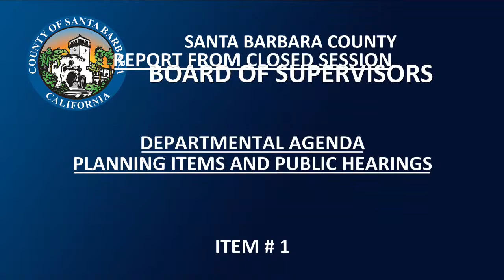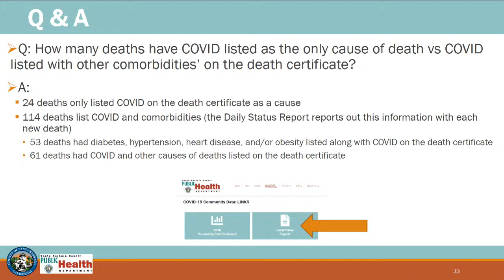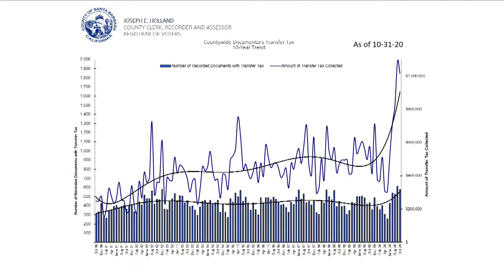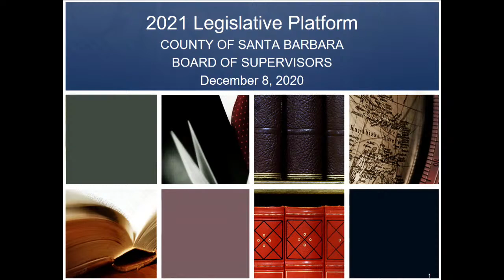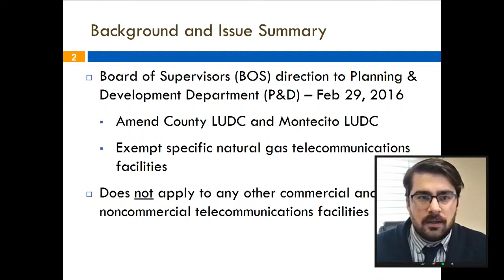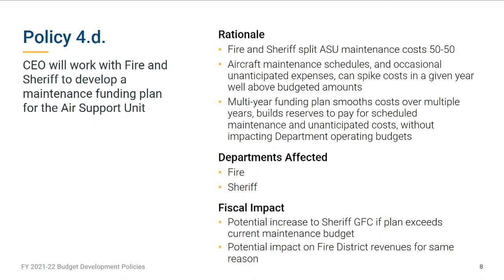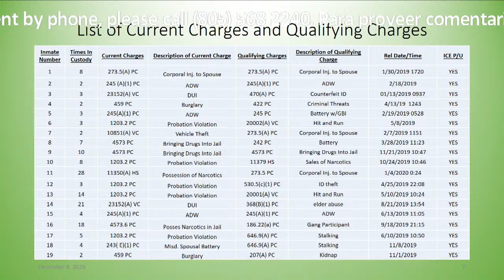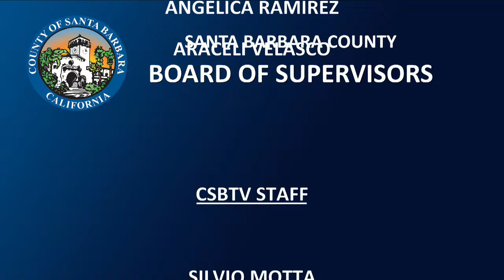Board of Supervisors Meeting of December 8, 2020